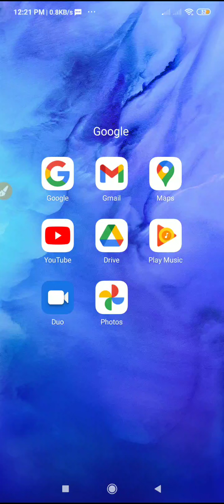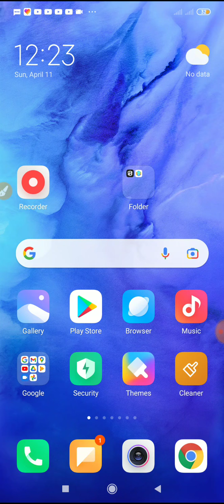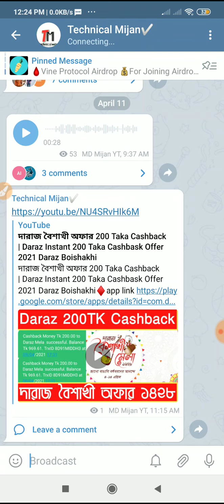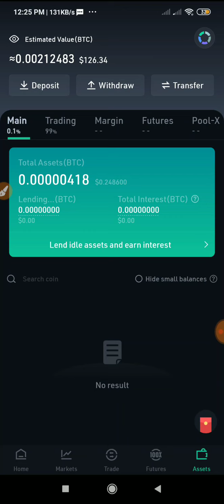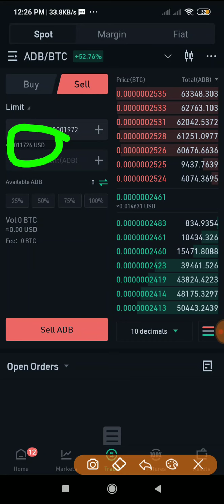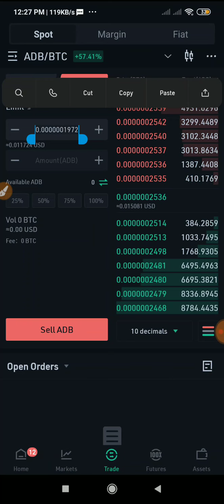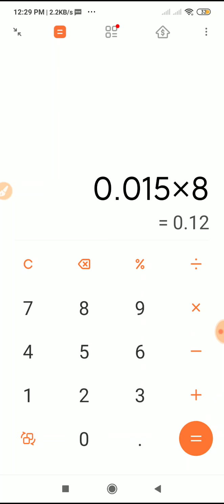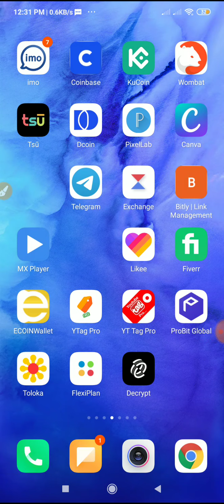শিখে নিন ৫ মিনিটে $34 ডলার ইনকামের উপায় || Make money online 2021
Technical mijan Today upload Earnings video in this Online_earning_Free_income

♦Online Income

♦. Technical Mijan. ♦